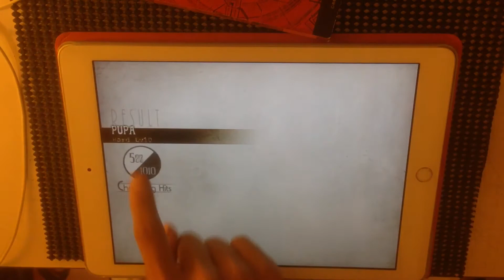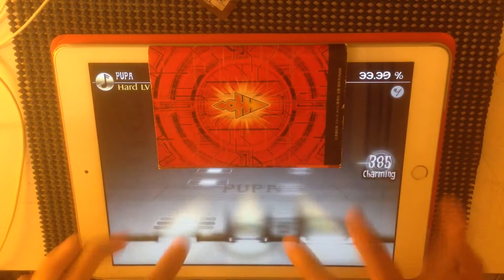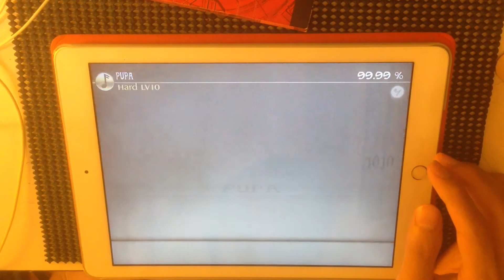[Deemo] Pupa -Hard- ALL CHARMING 100.00%!??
爆在哪裡完全找不到啊⋯⋯